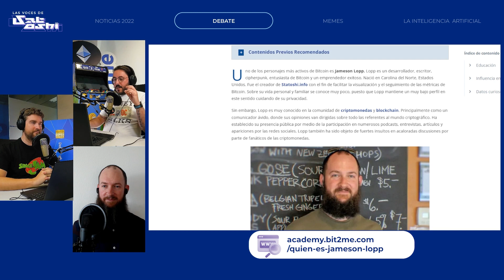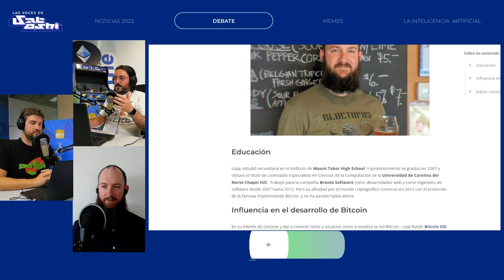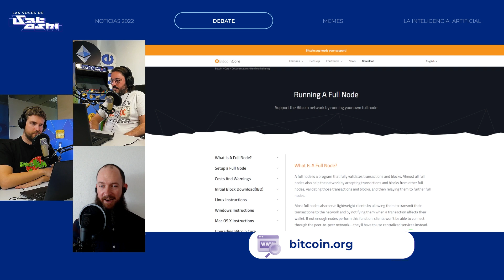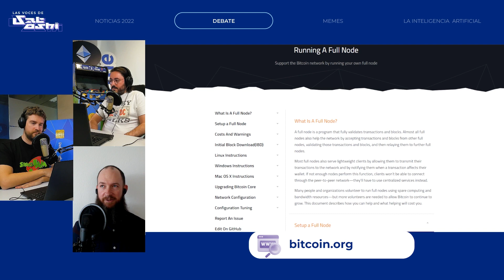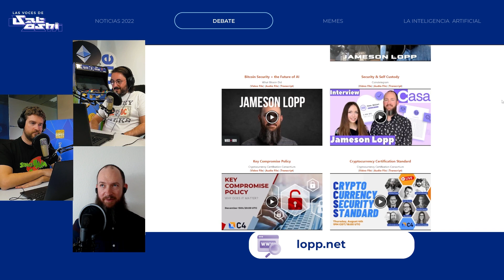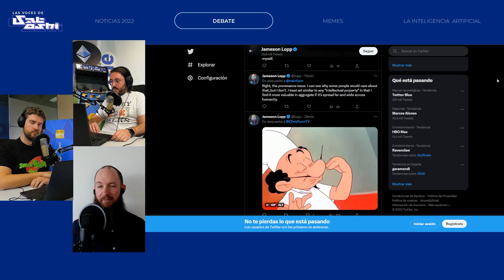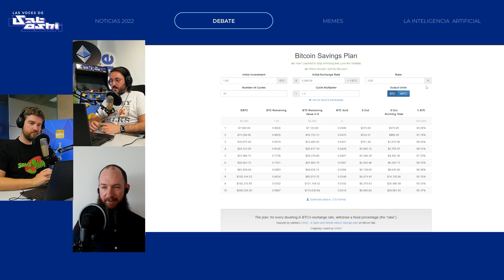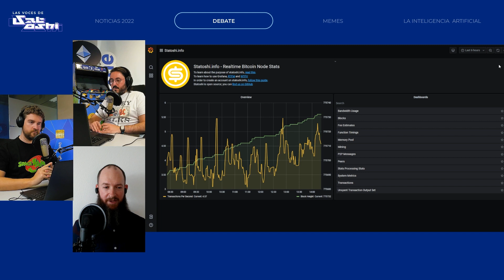🚀 A CHAT with JAMESON LOPP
Jameson Lopp is the Co-Founder and Chief Technology Officer of Casa, a cryptocurrency custody startup. He is a notable software engineer who has been actively building in the Bitcoin space since 2015. Lopp publishes articles, shares presentations and provides a range of curated bitcoin resources on his website. A frequent guest on financial media outlets, Lopp shares his technical knowledge of crypto assets, his thoughtful approach to understanding the systems, and his insights on the consensus of their participants.

...and many more on our website!

🎁 Go from theory to practice: Sign up at Bit2Me with this link and we'll give you 5€ on your first purchase of 100€ or more